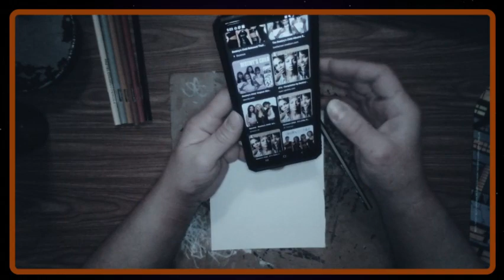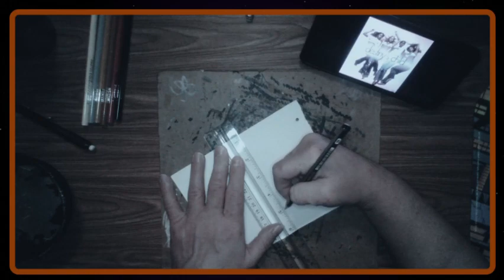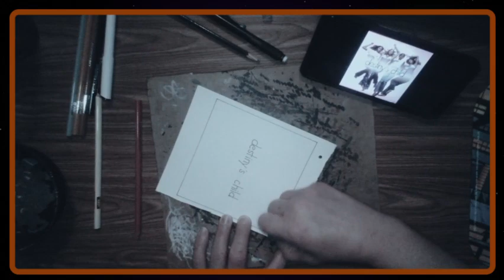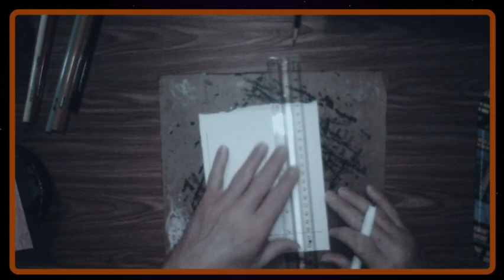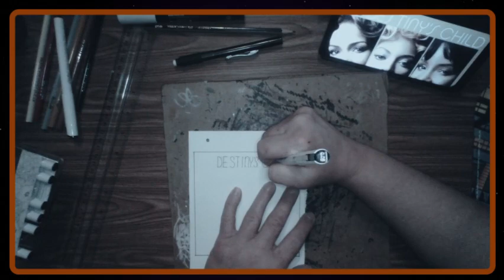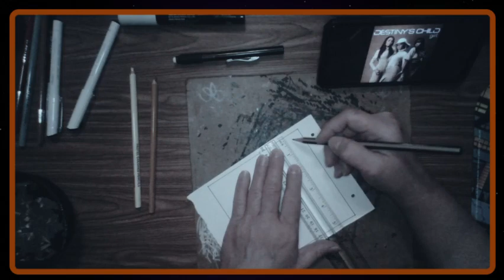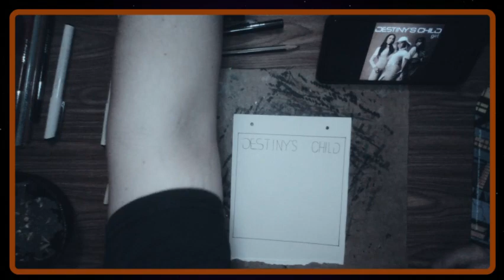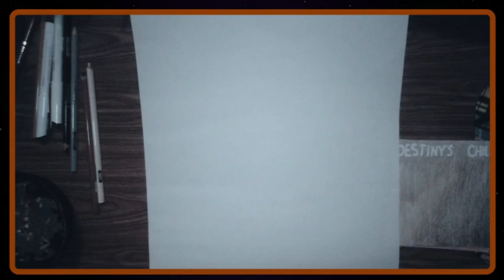Album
This is part 2 of  a project I thought would be fun. Using a references I created some gradient covers for the mini Destiny's Child  album or cd I created.

Materials used:
poster board
sketch book paper
2h pencil
glue stick

Ohuhu fineliners:
0.05
0.5

Arteza pastel colored pencils:
A631
A317
A637

Arteza bright colors colored pencils:
A203
A005
A307